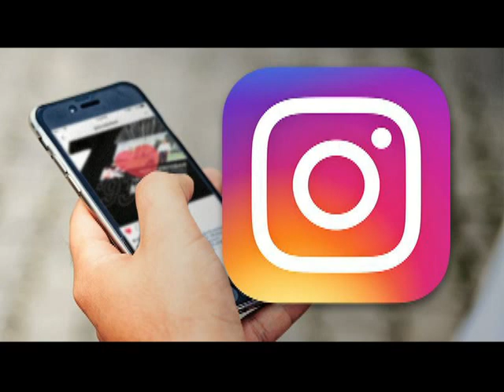Jo më titra fyese në Instagram, "ju kap" inteligjenca artificiale